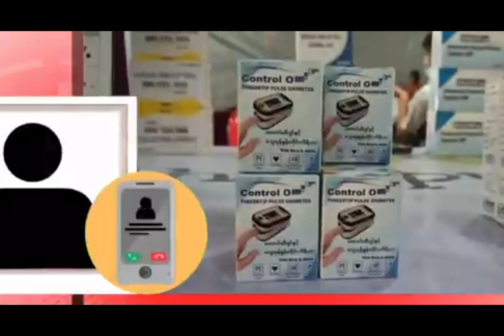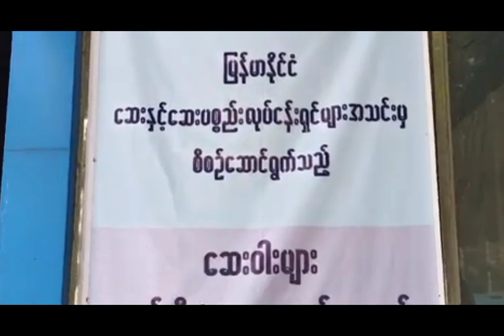အခြေခံ ဆေးဝါးများ ပြတ်လပ်နေသော မြန်မာနိုင်ငံကျန်းမာရေးဂရုစိုက်ကြပါ